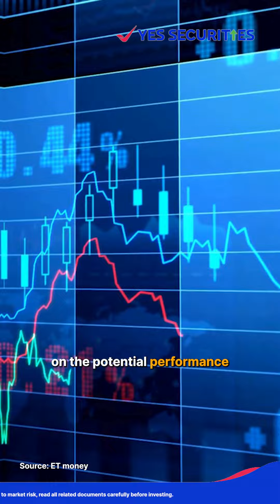Track Your Investments Smartly! Here's How & Why 📈💼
Investing your money is a good habit. But, a better habit is to constantly keep a track of this invested money. How and why? Watch this video to understand